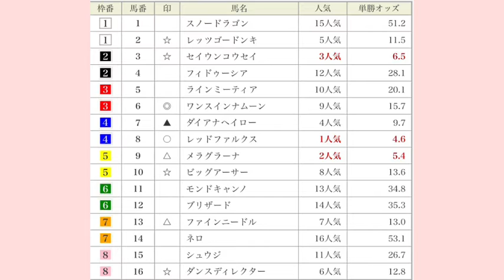スプリンターズステークス（G1）直感予想！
今年のスプリンターズステークス（G1）は荒れる？